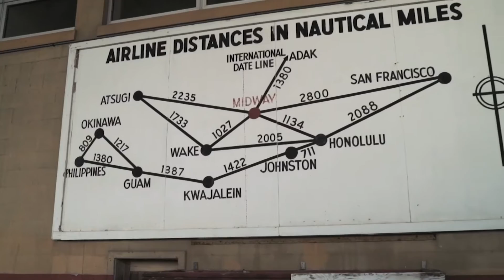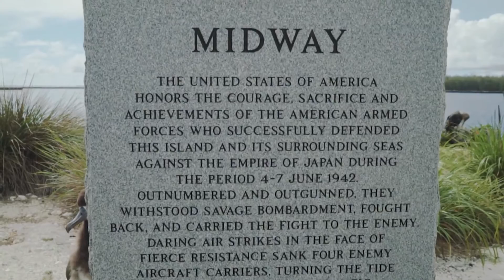Η «πλαστική κόλαση» χιλιάδων άλμπατρος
Αν αναρωτιέστε που μπορεί να βρίσκονται τόνοι σκουπιδιών της μαζικής μας κατανάλωσης... τότε θα ήταν χρήσιμο να γνωρίζετε ότι μεγάλο μέρος αυτών είναι στον ωκεανό και μάλιστα πολλές φορές αποτελεί τροφή εκατοντάδων άλμπατρος.